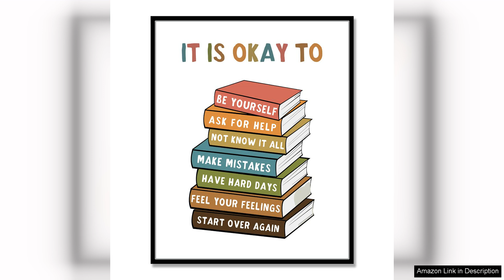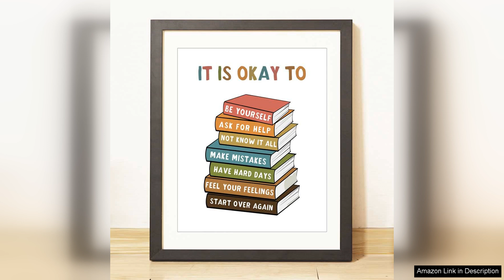It Is Okay To Feel Boho Classroom Decor My Feelings Classroom Poster Review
"I recently purchased the 'It Is Okay To Feel' Boho Classroom Decor poster, and I couldn't be happier with my choice. This beautiful piece not only enhances the aesthetic of my classroom but also serves a crucial purpose in promoting emotional awareness among my students.

The design is captivating yet simple, featuring earthy tones and gentle patterns that perfectly fit the boho theme. It’s visually appealing without being overwhelming, making it an excellent addition to my classroom's atmosphere. The poster communicates a powerful message about the importance of acknowledging and expressing feelings, which is essential for fostering a supportive learning environment.

The content of the poster, titled 'My Feelings,' is thoughtfully crafted. It encourages students to embrace their emotions, reminding them that it's perfectly okay to feel happy, sad, angry, or anxious. This message is especially important in today’s educational landscape, where mental health awareness is becoming increasingly crucial. It serves as a daily reminder for students to reflect on their feelings and understand that they are not alone in their emotions.

I’ve noticed a positive shift in my students' willingness to discuss their feelings since hanging the poster. It opens up conversations about emotional well-being, and I have seen students support one another more actively. This communal approach to emotional health is invaluable in a classroom setting.

Furthermore, the quality of the poster is impressive. It is printed on durable material that withstands the wear and tear of classroom life, ensuring it remains a long-lasting resource.

In conclusion, the 'It Is Okay To Feel' Boho Classroom Decor poster is a must-have for any educator looking to create a nurturing environment. Its beautiful design, meaningful message, and quality make it an outstanding addition to any classroom. I highly recommend it!"